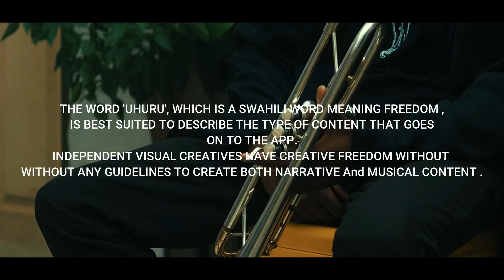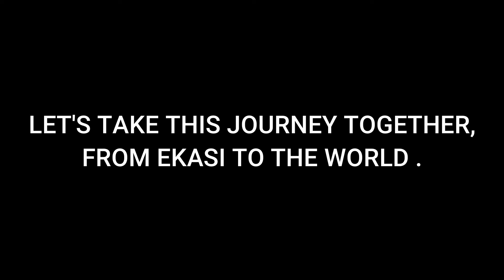Crowd Funding Campaign supported by BackaBuddy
This is a plea for our community to help us purchase the equipment we lost our work brings so much hope to a lot of youth in a place where there is no hope at all a plea that will see our community pledging anything from R50 help us purchase the equipment and restore our dignity back.

Our total target is to get R60 000 that total will go a long way in putting us back to work and carry on flying the flag high for creatives who are based in the townships